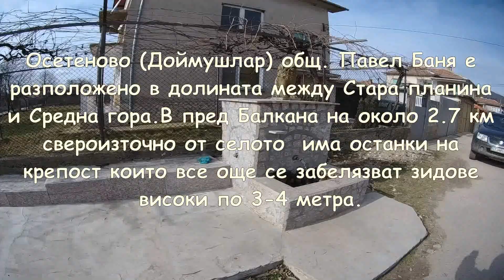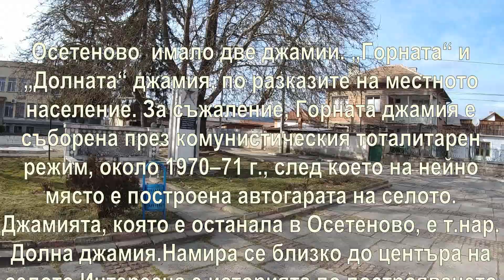Осетеново - селище на стратегическо място /2022 /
Осетеново (Доймушлар) общ. Павел Баня е разположено в долината между Стара планина и Средна гора.В пред Балкана на около 2.7 км свероизточно от селото  има останки на крепост които все още се забелязват зидове високи по 3-4 метра. В миналото Осетеново  имало две джамии. „Горната“ и „Долната“ , по разказите на местното население.Също там са се преплитали и стари пътища в различни посоки през селото протича известната река Тунджа. То е съществувало още през римско време. Тогава е било разположено в полите на Стара планина. Доказателство за това са останките от крепостни стени в местността „Калето“. След римския период, селото се премества в долината по поречието на река Тунджа. По време на османската власт селото се е наричало Доймушларе.  .За съжаление, Горната джамия е съборена през комунистическия тоталитарен режим, около 1970–71 г., след което на нейно място е построена автогарата на селото. Джамията, която е останала в Осетеново, е т.нар. Долна джамия,която се намира  близко до центъра на селото.Интересна е историята по построяването на джамията.

наблюдателна кула
GPS координати:  42°35'00.0"N 25°03'18